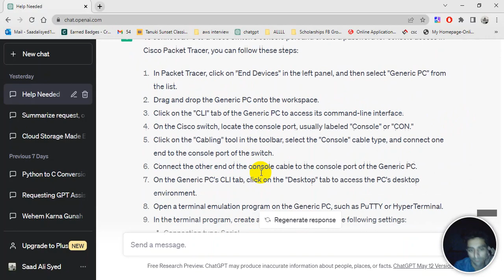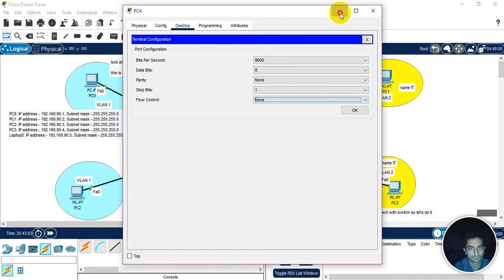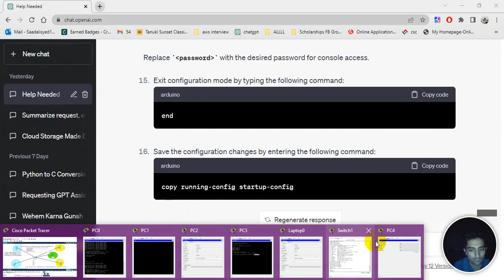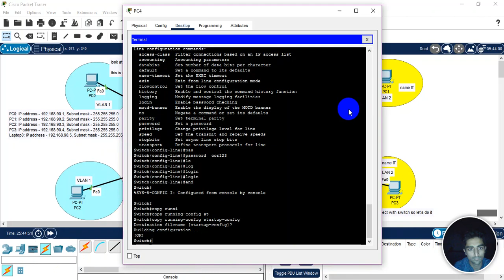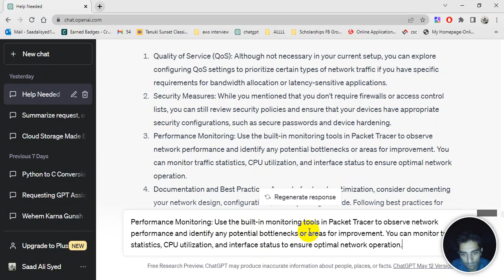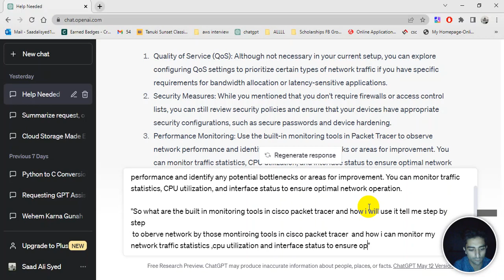Episode 26 | "Tech Unchained: Delving Deeper into the Realm of Knowledge" | Net Plus Virtua